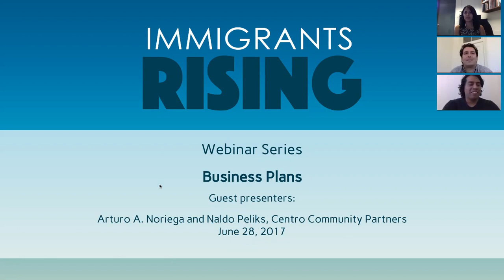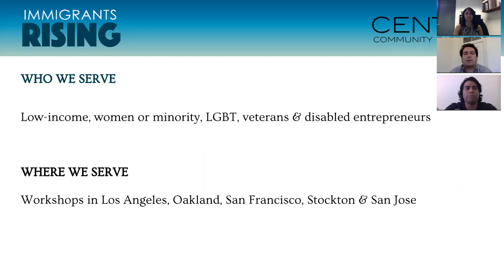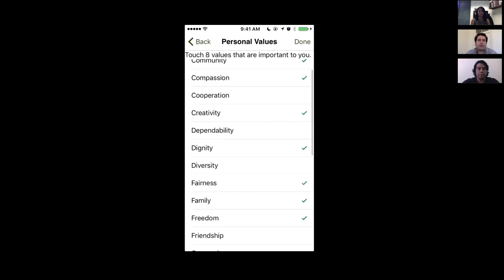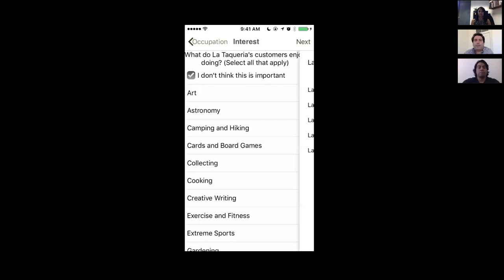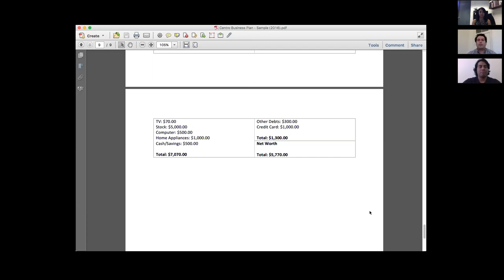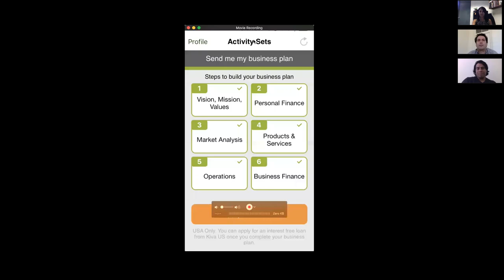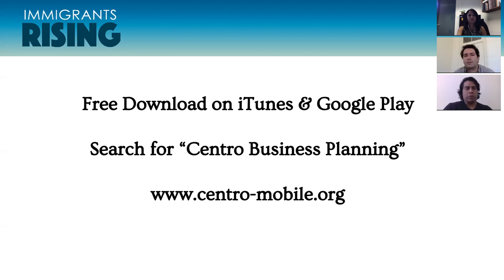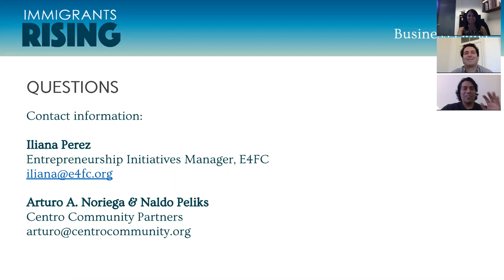Business Plans (Webinar)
This webinar describes what a “business plan” is and how to create a successful business plan. It introduces Centro, a non-profit organization based in Oakland which provides and aids low-income entrepreneurs with business planning, training, and resources.

Founded in 2006, Immigrants Rising transforms individuals and fuels broader changes. With resources and support, undocumented young people are able to get an education, pursue careers, and build a brighter future for themselves and their community.